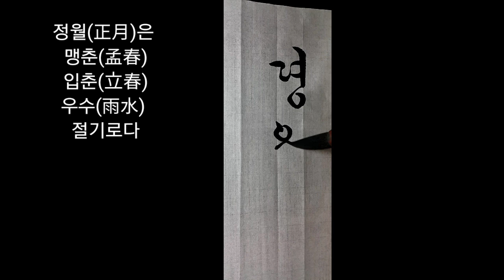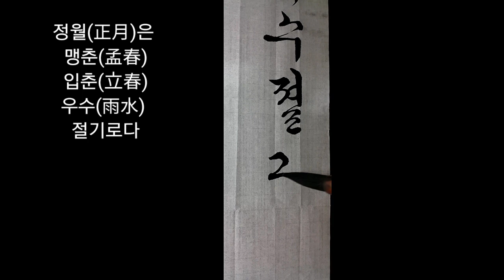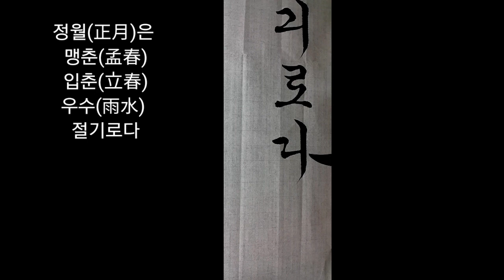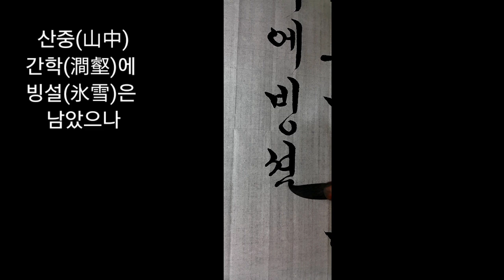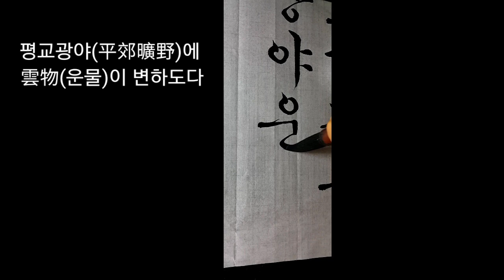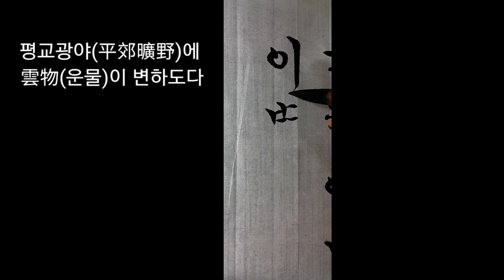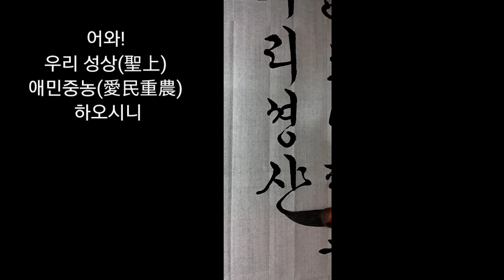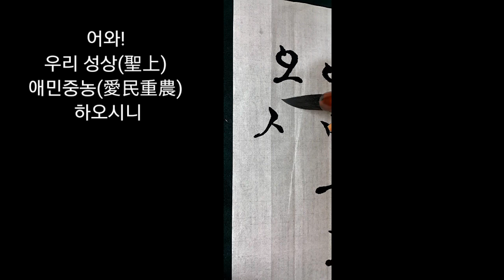서예 농가월령가 정월령 1한글서예 궁체흘림 calligraphy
옛 글씨는 쓰는 사람에 따라 다르게 쓸 수 있습니다.
란티비 글씨는 참고만 하시고
법첩과 자전을 많이 보세요.
정월령

정월(正月)은 맹춘(孟春)이라 입춘(立春) 우수(雨水)절기로다.
산중(山中)간학(澗壑)의 빙설(氷雪)이 남았으나
 평교 광야(平郊 廣野)에 운물(雲物)이가 변하도다.
어와 우리 성상(聖上) 애민(愛民) 중농(中農)하오시니

현대어 풀이
1월은 초봄이라 입춘, 우수의 절기로다.
산 속 골짜기에는 얼음과 눈이 남아 있으나,
넓은 들과 벌판에는 경치가 변하기 시작하도다.
어와, 우리 임금님께서 백성을 사랑하고 농사를 중히 여기시어
단어 풀이

정월(正月)(음력으로 한 해의 첫째 달).

맹춘  孟春
초봄(이른 봄).
음력 1월을 달리 이르는 말.

입춘  立春
24절기의 하나. 대한(大寒)과 우수(雨水) 사이에 들며,
이때부터 봄이 시작된다고 한다. 양력으로는 2월 4일경이다.

우수   雨水
빗물(비가 와서 고이거나 모인 물).
이십사절기의 하나. 입춘(立春)과 경칩(驚蟄) 사이에 들며, 양력 2월 18일경이 된다.

산중 (山中)
산의 가운데, 또는 높은 산이 있거나 산이 많은 곳

간학 (澗壑)
물이 흐르는 골짜기.

平郊 평교
들 밖 또는, 성문(城門) 밖의 넓고 평평(平平)한 들

廣野 광야
아득하게 너른 벌판

운물(雲物)
하늘 모양과 천지간의 경물 도는 경치.

성상 (聖上)
살아 있는 자기 나라의 임금을 높여 이르는 말.

 애민(愛民) 중농(中農)
백성을 사랑하고 농사에 힘씀.

출처: 단어 풀이 네이버 사전